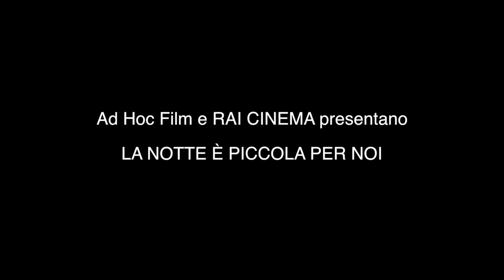“La notte è piccola per noi” Director’s cut - Trailer Ita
E' sabato sera. Una grande pista illuminata da led colorati, circondata da tavoli, e una band che suona musica dal vivo.

Qui le storie dei personaggi si intrecciano nella nuovissima commedia di Gianfrancesco Lazotti.

"La notte è piccola per noi" con Michela Andreozzi, Francesca Antonelli, Cristiana Capotondi, Riccardo De Filippis, Gegia, Tommaso Lazotti, Barbara Livi, Teresa Mannino, Francesca Reggiani, Lucrezia Paulis, Ruben Rigillo, Francesco Pizzuti, Andrea Sartoretti, Alessandra Panaro, Philippe Leroy, Rino Rodio, Francesco Sisti, Giselda Volodi, Thony e STAG.